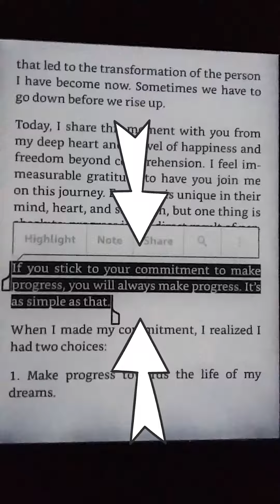Fotografías de Evento Aniversario - Instagram Story - 2018 01 26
Mi Instagram Story del día 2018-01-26